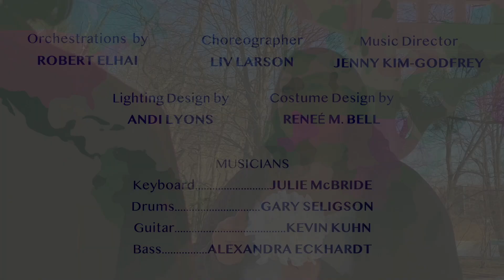UNTIL THE END OF TIME from Love & Other Destinations - Music by Brad Ross - Lyrics by Michael Cooper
UNTIL THE END OF TIME from Love & Other Destinations
Lyrics by Michael Cooper